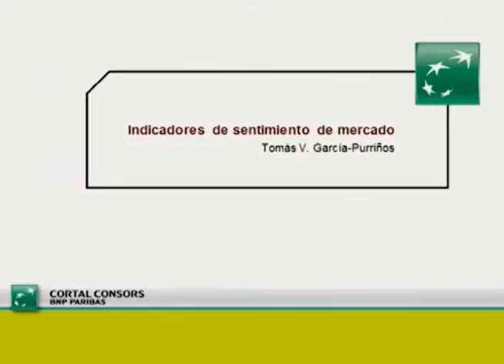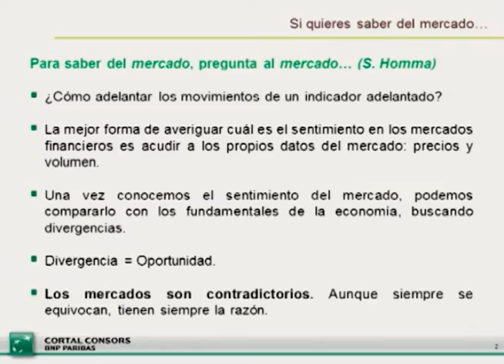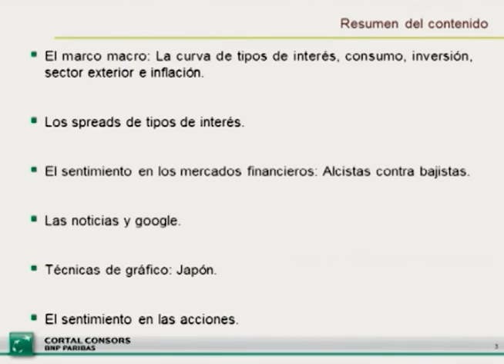Indicadores de sentimiento del mercado